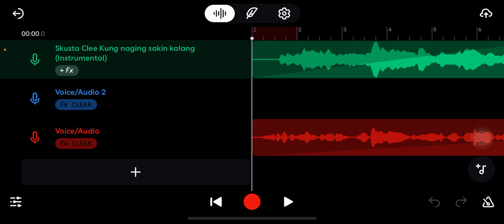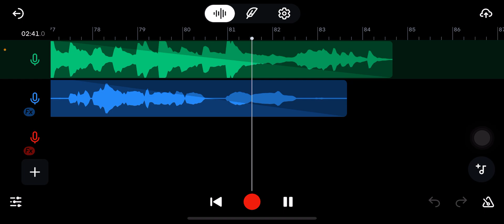Kung naging sakin kalang COVER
Unreleased Leak song of Jnske & Skusta clee